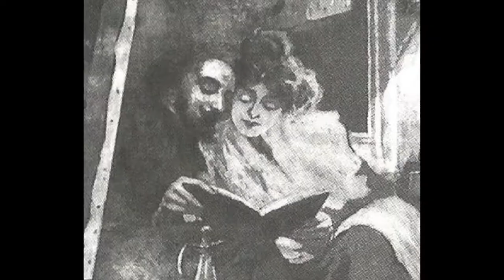Balestrieri Incisore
Video spot "Sostieni la Cultura. Regala l'arte"